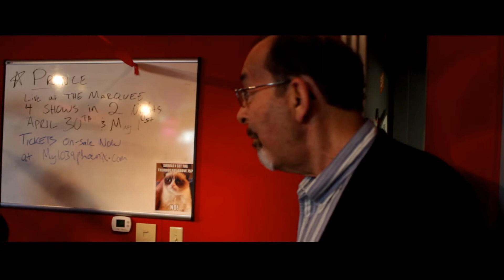Monti's Random Act of Kindness - Happy 70th Birthday Dale!